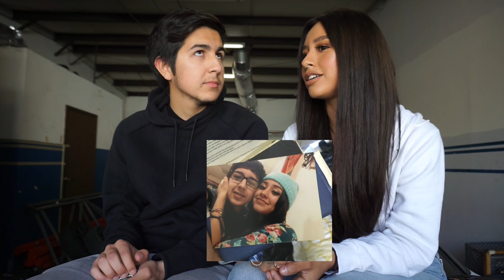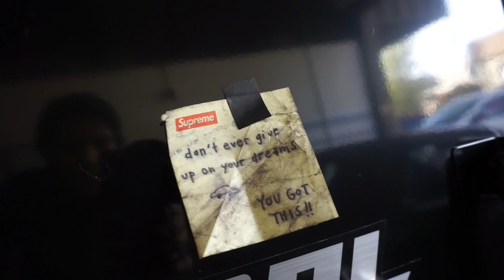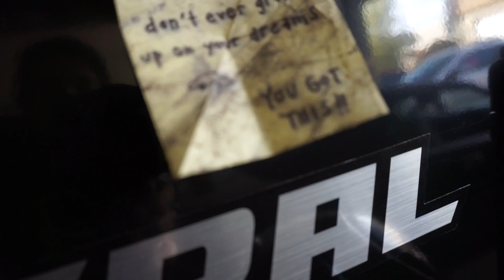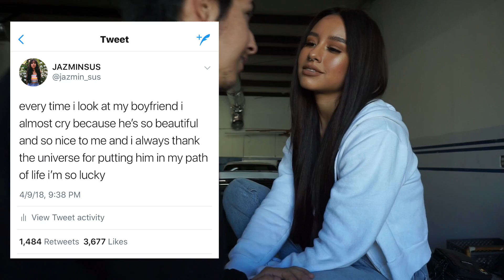OUR 6 YEAR RELATIONSHIP Q&A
i luv my bf hi